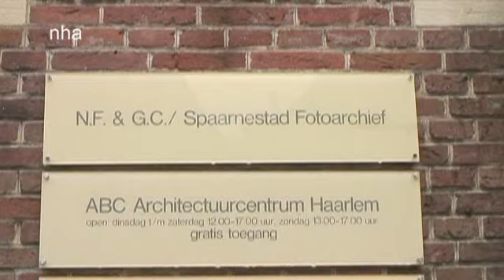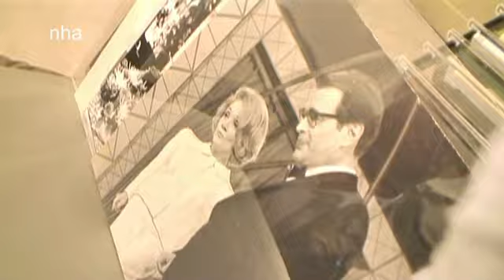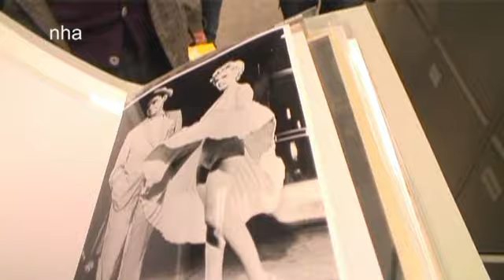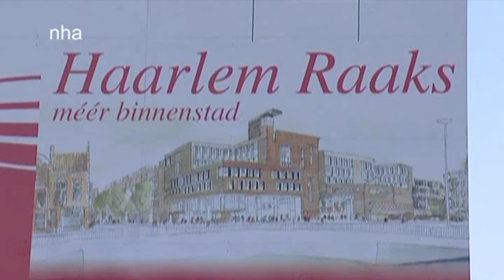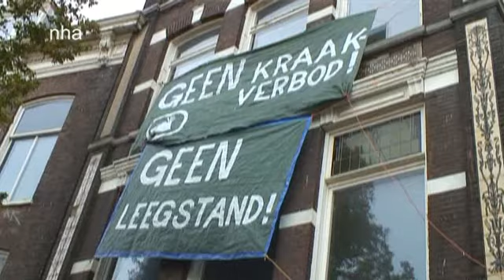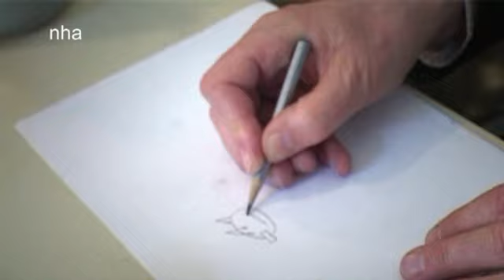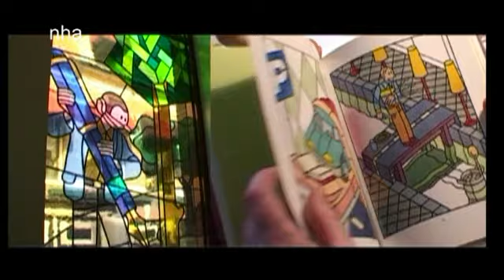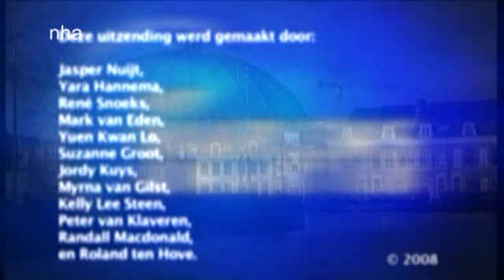Het Haarlems Kwartier afl. 10 (okt 2008)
met de volgende onderwerpen:

- Spaarnestad fo­to­ar­chief naar Den Haag,
- Vi­o­lis­te Suzanne Groot speelt  in de bouwput van de Raaks
- Buurt­schoon­maak in de Hei­li­ge Lan­den
- Da­mi­a­te­klok­jes mis­sen een tin­gel
- Mug­gen­ziften
- Portret van Joost Swar­te

Haarlem 105 TV
datum: oktober 2008